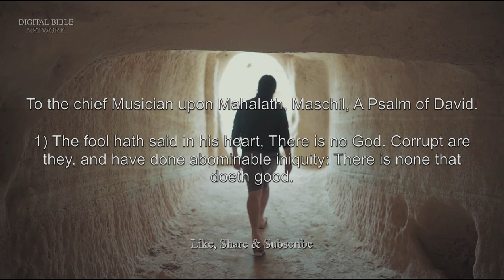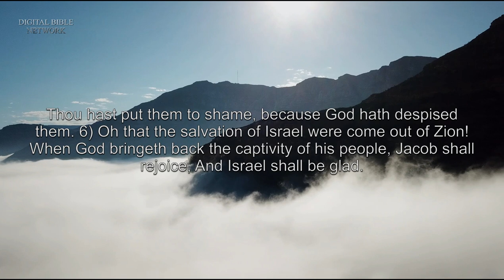Psalm 53 - King James Version (KJV) Audio Bible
To the chief Musician upon Mahalath, Maschil, A Psalm of David.
1) The fool hath said in his heart,
There is no God.
Corrupt are they, and have done abominable iniquity:
There is none that doeth good.
2) God looked down from heaven upon the children of men,
To see if there were any that did understand, that did seek God.
3) Every one of them is gone back: they are altogether become filthy;
There is none that doeth good, no, not one.
4) Have the workers of iniquity no knowledge?
Who eat up my people as they eat bread: They have not called upon God.
5) There were they in great fear, where no fear was:
For God hath scattered the bones of him that encampeth against thee:
Thou hast put them to shame,
because God hath despised them.
6) Oh that the salvation of Israel were come out of Zion!
When God bringeth back the captivity of his people,
Jacob shall rejoice,
And Israel shall be glad.